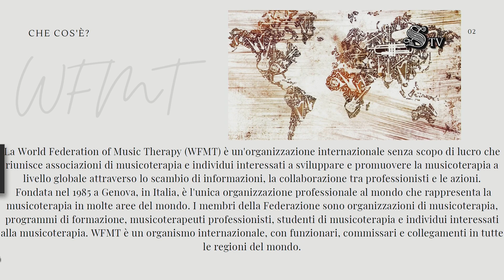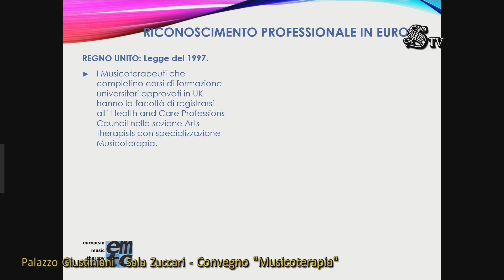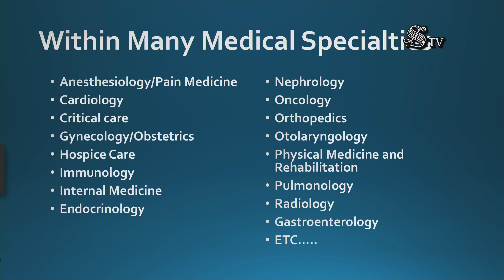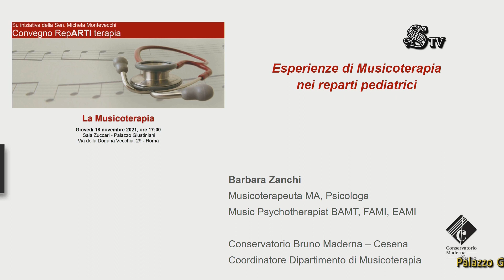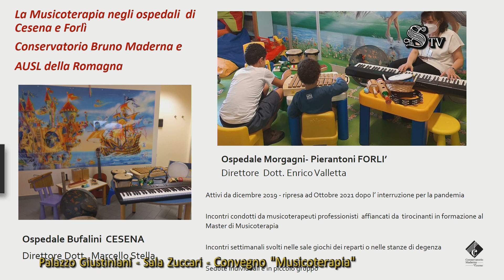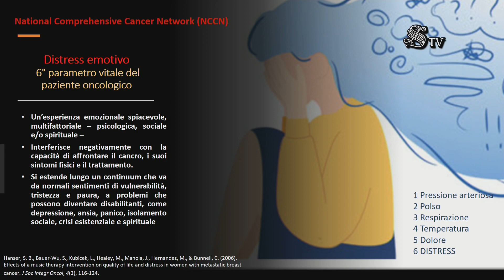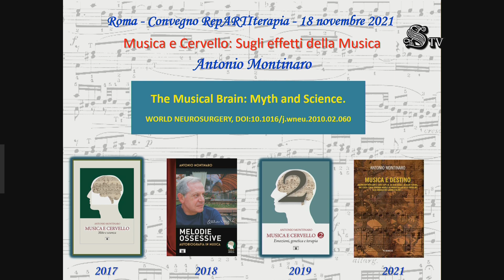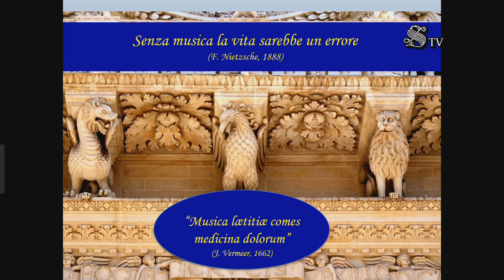La Musicoterapia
Il 18 novembre 2021 la Sala Zuccari di Palazzo Giustiniani ha ospitato il convegno "La Musicoterapia", promosso dalla senatrice Michela Montevecchi, con il patrocinio del Senato della Repubblica. Sono intervenuti:
- On. Fabio Massimo CASTALDO - Vicepresidente del Parlamento europeo (video saluto)
- Senatrice Michela MONTEVECCHI - Senatore Segretario della Presidenza del Senato della Repubblica
- Dott.ssa Marinella MAGGIORI - Referente italiana World Federation of Music Therapy - WFMT
- Dott.ssa Elide SCARLATA - Referente italiana European Music Therapy Confederation - EMTC
Relatori:
- Prof.ssa Cheryl DILEO - Emerita Carnell Professor of Music Therapy, Temple University, Philadelphia
- Dott.ssa Barbara ZANCHI - Docente Coordinatore master in Musicoterapia, Conservatorio Bruno
Maderna, Cesena
- Dott.ssa Fulvia LAGATTOLLA - Ricercatrice Sanitaria in Musicoterapia e terapie complementari.
- Dott. Antonio MONTINARO - Neurochirurgo, musicologo e scrittore.
Saluti finali:
- Dott.ssa Alessandra ABBADO - Fondatrice dell'Associazione Mozart 14
Conclusioni
- Sen. Pierpaolo SILERI - Sottosegretario di Stato al ministero della Salute